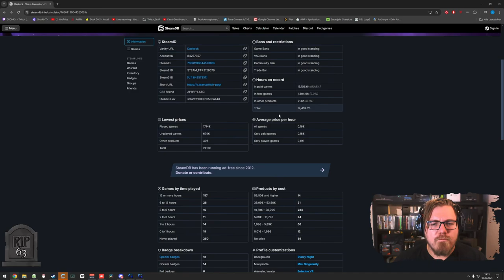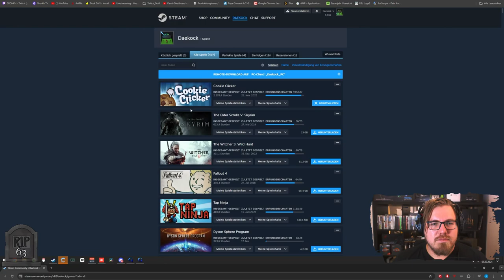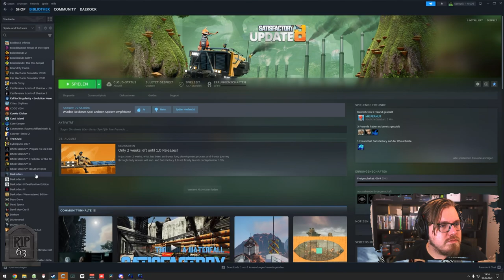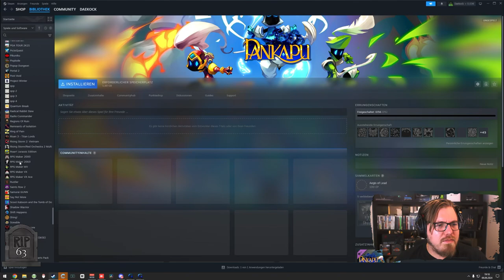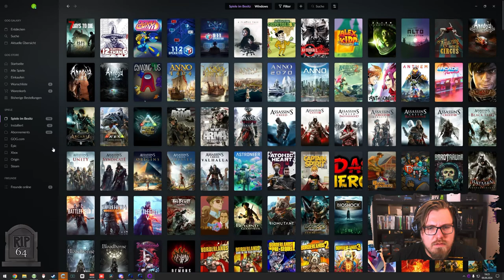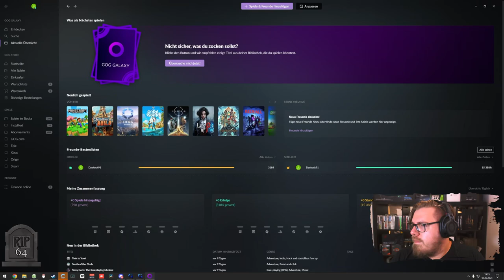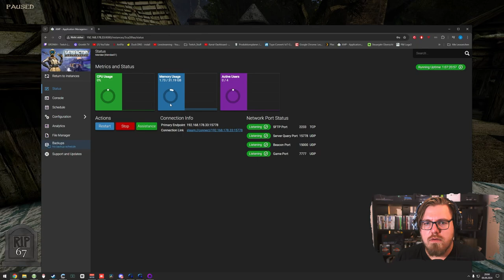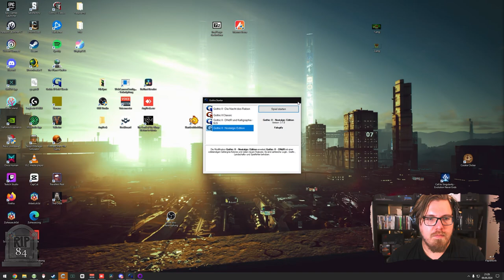Gothic 2 | Kapitel 1: Fraktions Quests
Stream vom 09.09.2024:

Willkommen zu meinem Stream von Gothic 2! Wir kehren in die legendäre Welt von Khorinis zurück, um uns neuen Herausforderungen zu stellen. Mit tiefgründiger Story, packenden Quests und einer offenen Welt erkunden wir die Stadt, treffen auf alte Bekannte und stürzen uns in gefährliche Kämpfe. Seid dabei, wenn wir zusammen das Abenteuer erleben und die Welt von Gothic 2 erneut entdecken. Lasst uns gemeinsam in diese fantastische RPG-Welt eintauchen!

Mo - Do: ca. 18:00 bis 21:30
Fr - Sa: ca. 15:00 Uhr bis Open End
So: ca. 15 Uhr bis 21:30

00:00:00 Gothic 2